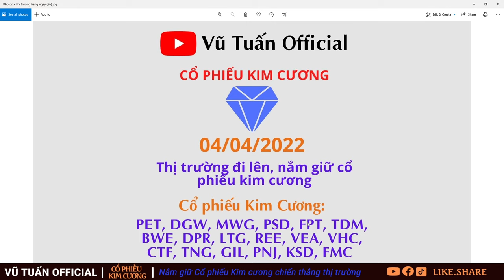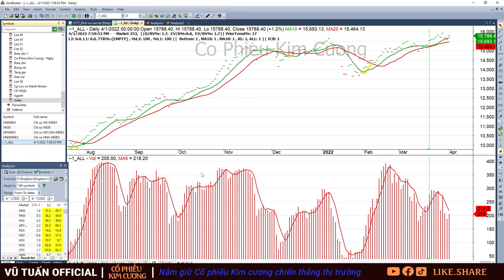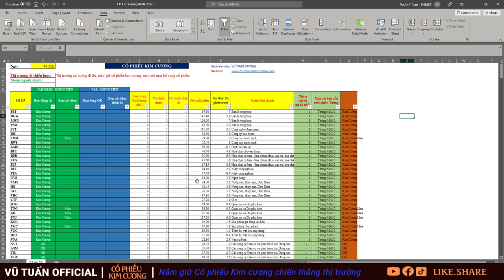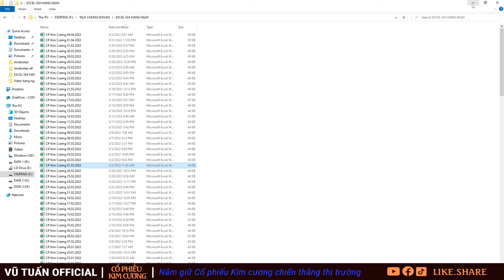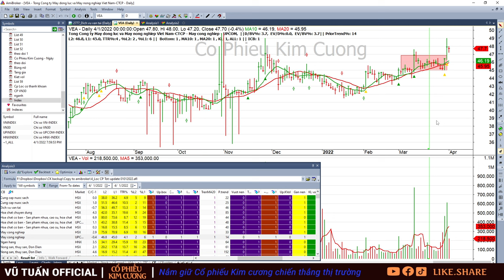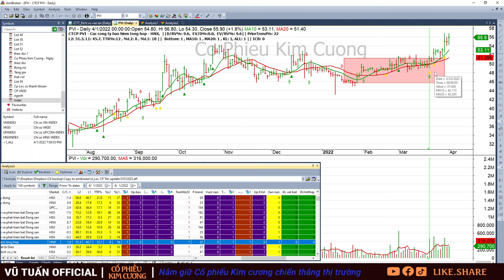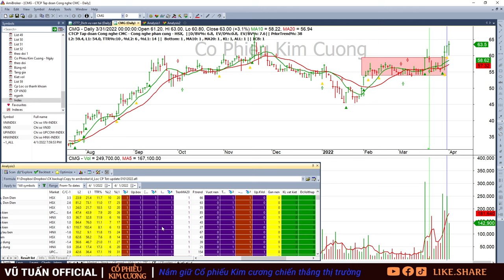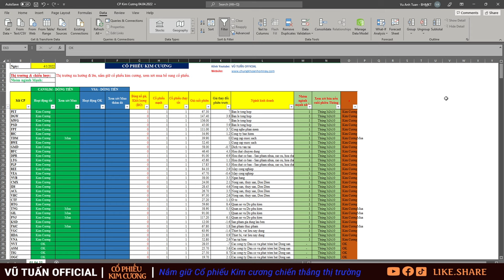Cổ phiếu Kim Cương| Nhận định, phân tích cổ phiếu 04/4: PET, DGW, MWG, FPT, TDM, DPR, REE, TNG, PNJ